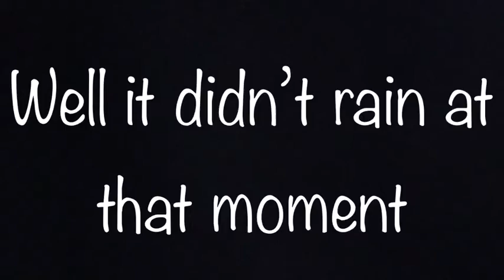I’m outside....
Here’s something different

Lyrics:

I’m outside(3x)
Is this what you wanted of me, oh mother. I know you wanted to stop me from making YouTube videos and enjoy what nature has. But sometimes nature stinks cause I think it’s about to rain. I mean look at the clouds they look pretty obvious don’t you think so as well.

I’m outside enjoying life sitting on a crooked chair that you can’t hear cause it’s al edited in post. OH YEAH!
I’m outside(5x)
And I want to go back in.